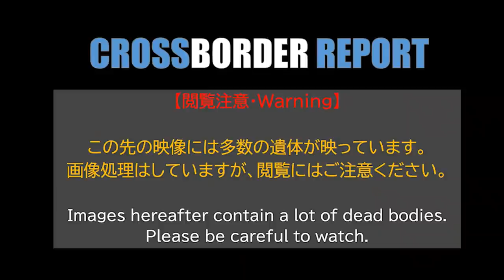ウクライナルート 虐殺の地・ブチャ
民間人が無残に殺害された映像が世界を震撼させたウクライナ・キーウ近郊のブチャに４月５日入った。ロシア軍が撤退した通りにはいたるところに軍用車両が破壊されたまま放置され、近くの路上で骨組みだけ残っていた地元の乗用車の運転席部分には、人体の燃え残りとみられる焦げた残骸があった。教会の敷地の穴には黒い遺体袋が積み重なり、ぬかるんだ土から何本かの手が出ているのが見えた。隣町イルピン側の路上の草むらには、黒焦げの男性の遺体２体が無造作に放置されていた。緑色の布が燃え残っており、兵士だった可能性がある。ロシア軍の撤退後、発見された遺体の回収は進んでいるように思えたが、私が２キロ四方を回ったこの２時間でも相当数の遺体を目にすることになった。
【後半閲覧注意】１分４５秒から以降は、多数の遺体が映し出されています。モザイク処理をかけていますが、閲覧し続ける場合はご注意ください。